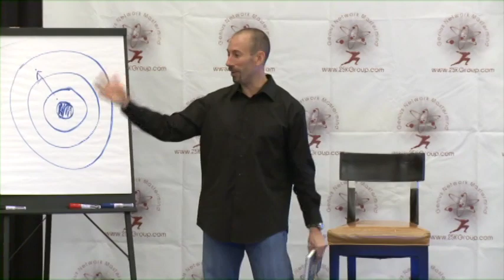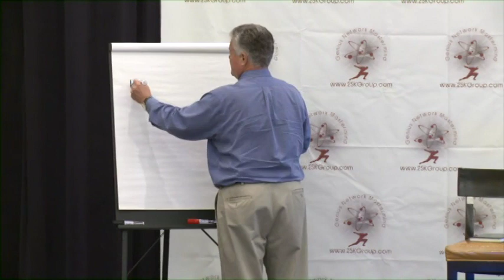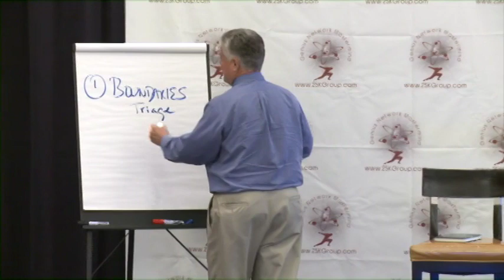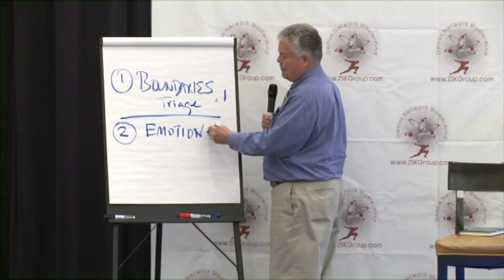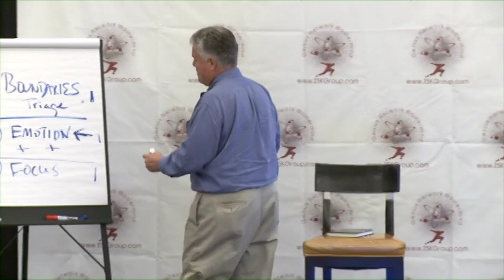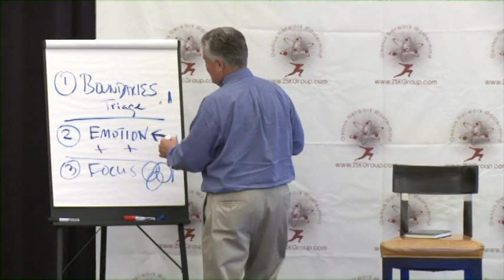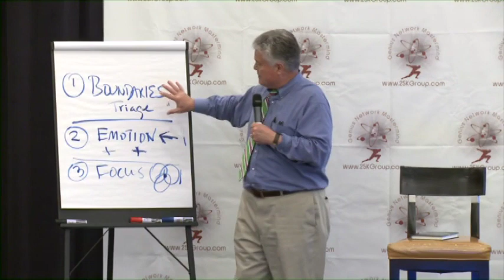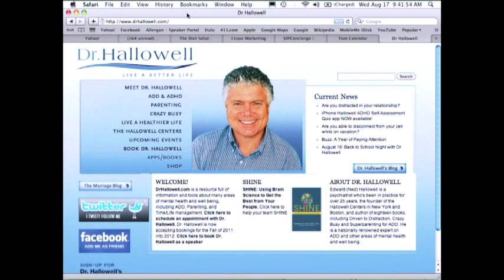Take Back Control - Presentation by Dr. Edward Hallowell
In this presentation, you will:

Learn effective, invaluable tools and strategies needed to prosper in the world of speed and overload which we live.

Learn strategic action plans for getting totally focused and on track; setting concrete goals and a practical and effective course of action for results.

Apply and implement -friendly -and business-friendly-systems in your specific business as you increase productivity, well being and retention.

Retrain yourself and your employees by creating and maintaining support, external structures, time frames and strategies.

Gain confidence.

Achieve greater productivity in the workplace.

Replace frustration, inefficiency and paralysis with peace of mind and overall well being.